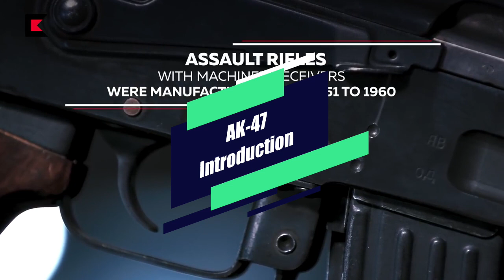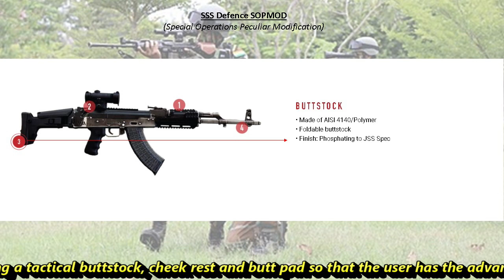SSS Defence beats Israeli Firm to bag contract to upgrade AK-47 for Indian Army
About AK-47
AK-47 is one of the most widely used and trusted weapons in the world. The Indian Armed Forces are no exception to this. AK’s have been in service for decades which means soldiers are well versed with its functionality. The advantage with this is that training costs and time are minimal. Additionally, ammunition for the AK-47 (7.62 x 39mm) is not difficult to procure. However, considering the changing battle field scenario and use of advance weapons by terrorists, it’s must that Indian Army also upgrade its assault rifles with latest accessories to increase the lethality and accuracy.
About SSS Defence
After a very long time and probably first of its kind, there is some good news coming up for the indigenous small arms segment of defence. SSS Defence is the name many of you would be familiar with.  It is a Bengaluru based small arms company founded in 2017. It became the first private Indian firm to have developed sniper rifles when it’s Viper and Saber rifles were released. The company has also developed a family of rifles comprising an assault rifle based on the 7.62×39mm cartridge, a carbine, and a designated marksman rifle. It is also developing a light machine gun.
Update
Now, the News is that SSS Defence has defeated Israeli firm Fab Defense to brag the contract to upgrade a limited number of Kalashnikov rifles for a unit of the Indian Special Forces. SSS emerged as the lowest bidder for the tender for upgrading 24 AK-47 rifles in service.
Fab Defense had monopoly over the Indian market for the upgrade of AK-47s in service with the Indian Army. They have upgraded few thousands of AK-47s being operated with the different units of Army over the last decade. This is the first time when an Indian company, with its own indigenous design and product, will upgrade a rifle for the Indian Army.
Upgrade
Talking about the AK-47 upgrade, The SSS Defence SOPMOD (Special Operations Peculiar Modification) has a tactical folding buttstock which in turn means a much smaller footprint of a weapon and it makes it easy to carry. The specially designed flash suppressor means a stealthier weapon altogether as it reduces the intensity of the visible flash during the gun shot.
The upgrade is made to be more user friendly and ergonomic by adding a tactical buttstock, cheek rest and butt pad so that the user has the advantage of customizing the machine as per personal preferences.
The ingeniously simple and rugged design of the dust cover provides a rock-solid mount for picatinny rail based optical sighting systems and the quick release hinge also allows the use of longer scopes without the need for quick detach mounts. The Fore-end features quad rails made of Mil-Spec Aluminum Alloys can mount accessories such as Night sights, UBGL, Torches, Laser aiming devices etc.
For additional functionality the handguard is also M-LOK compatible. The upgrade kit is completely is made of Mil-spec components which can be field fitted with minimal tools & specialized effort.
SSS Defence has also offered to upgrade the rifle with a flash hider at no extra cost, since it was not part of the requirements issued by the particular unit of the Army.
While all upgrades by Fab Defense involved parts made of polymer, SSS Defence is offering aerospace alloys.